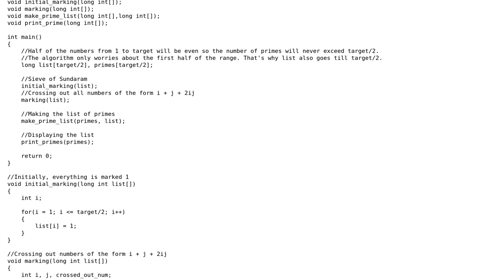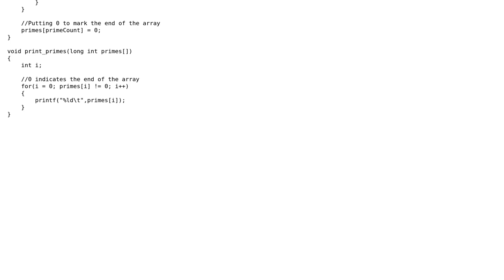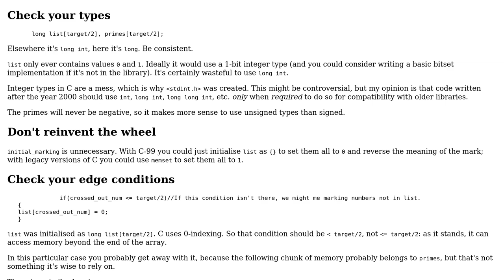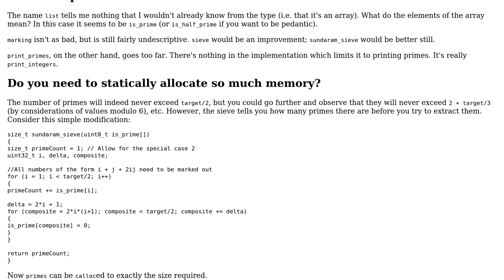Code Review: Sieve of Sundaram (2 Solutions!!)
Code Review: Sieve of Sundaram

With thanks & praise to God, and with thanks to the many people who have made this project possible! | Content (except music & images) licensed under CC BY-SA | Music | Images & others | With thanks to user Saikat user Raziman T V user Peter Taylor user Jamal and the Stack Exchange Network Trademarks are property of their respective owners. You are responsible for your own actions.